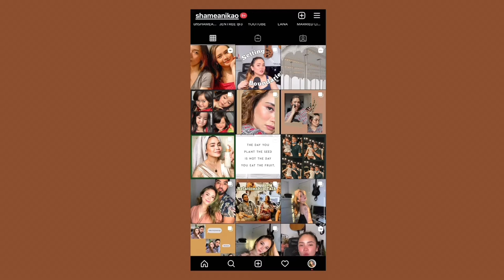Updated 2021 MINK PH In Depth Review (With Real Results!) - Pampaputi ng singit, siko, tuhod, etc.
Where to buy MINK PH?

Note: I earn a small percentage from every purchase you make. This will help expand my channel. Thank ya’ll! ❤️

Have something for me?
Interested for a collab?

Let’s get connected!